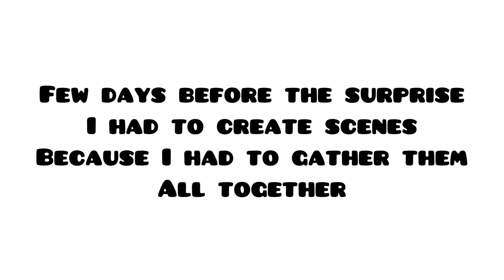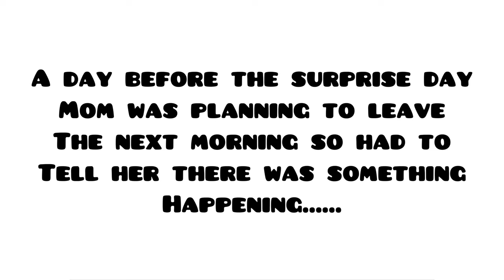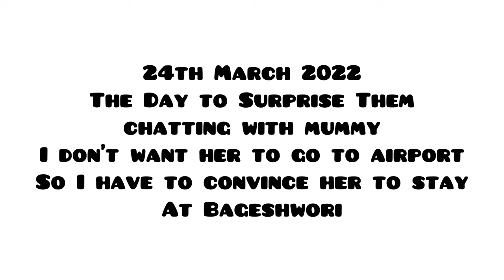I BET YOU CAN'T STOP YOUR TEARS FROM FALLINGlAustralia to Nepal After 4Yrsl Subtitles(Turn on EngCC)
Hello guys,
         Hope you all are doing great. Here I am with a  very emotional video. My sister Rakshya came to Nepal after 4 years. We surprised the whole family and I was able to make that surprise happen. Every time I watch the video my eyes will be filled with tears. I can't stop my tears. Best surprise for the family. I am sure you guys will enjoy watching the vlog and I'm sure you will get emotional too.

It's a road to 1k
Let's Make The Miracle Happen!
Yours,
Dikshya

COPYRIGHT: This video was created by me, Dikshya Kafle unless otherwise stated. Copying or using small clips of the video is not permitted.

🙏 Thank you for being a part of this incredible journey!